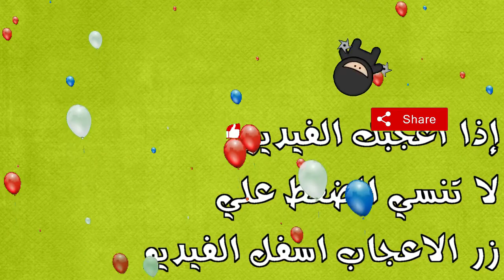صندوق فاهم للأشكال #4 - العاب البطريق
العاب البطريق